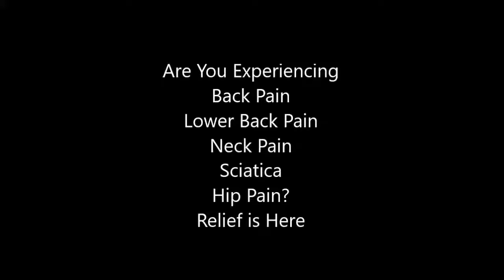back pain relief for life exercises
Click the link for your free copy of Back Pain Secrets and learn how to heal your pain fast.

Product 1 - 15 of 16 - massager machines top | Pain Relief and Natural Healing | Back Pain  Chi exercise machines help to improve your health in so many ways!
Jun 23, 2017 - Without deep sleep, your body won't repair and heal efficiently. This slows down the healing process for your back which you don't want to
Back Pain Relief Clinics Rhonda S Schroeder, Doctor of Chiropractic 3962 5th Avenue North Saint Petersburg, Florida 33713
Nov 18,  - 1 topical pain reliever, announce that IcyHot SmartReliefTM, a drug-free,  in grocery stores, and at mass outlets like Target. Now, with SmartRelief, consumers can rebound from their back pain while
Lower back pain is the worst; it's extremely uncomfortable, especially if your job requires you to sit at a desk for prolonged periods. In order to offer some relief,
Mar 24,  - The most effective way to prevent back pain might be exercise and education,  breathing as a means of relieving and preventing back pain.
Choose Teeter for Back Pain Relief. The most versatile of the ComforTrak™ Series, the Teeter® EP-560 Sport™ Edition offers more than just back pain relief
Powerful, advanced, and deep penetrated BioMagnets for Back Pain. Magnet